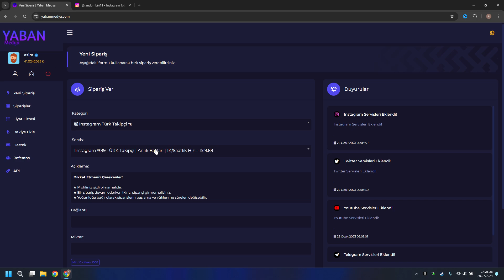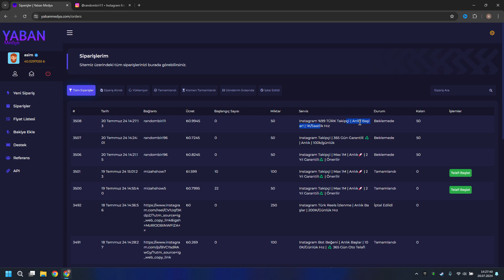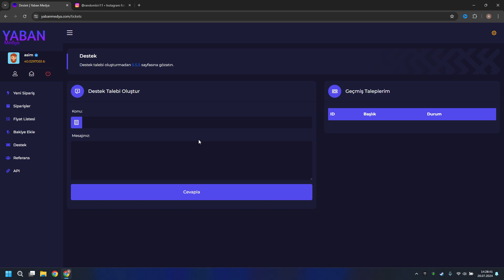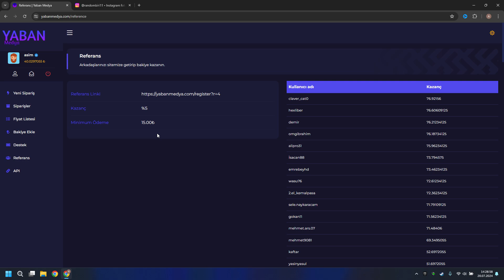EN UCUZ İNSTAGRAM TAKİPÇİ SATIN ALMA SİTESİ %100 Güvenilir Smm Panel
Merhaba Arkadaşlar Bugün Sizlere En Ucuz İnstagram Takipçi Satın Alma Sitesini Gösterdim Bu Site Sayesinde En Ucuz Şekilde İnstagram Takipçi Alabileceksiniz Bu Siteden Takipçi Satın Alarak Hesabınızın Etkileşimlerini Çok Hızlı Şekilde Arttırabilirsiniz Ve Bu Hesabınızı Olumlu Etkiler Artık %100 Güvenilir Smm Panel den Takipçi Almanız Çok Önemlidir!
Sitede güvenilir kaliteli ve ucuz bir şekilde hizmetler satın alarak kısa bir süre içerisinde hesabınızı büyütebilir, takipçi ve beğenilerinizi arttırabilirsiniz. Site içerisinde yaşamış olduğunuz herhangi bir sorunda direk canlı destekle iletişime geçebilir dilerseniz site içerisinden destek talebi oluşturabilirsiniz.